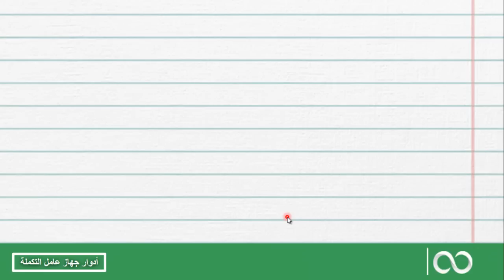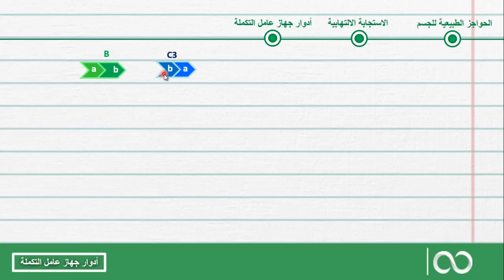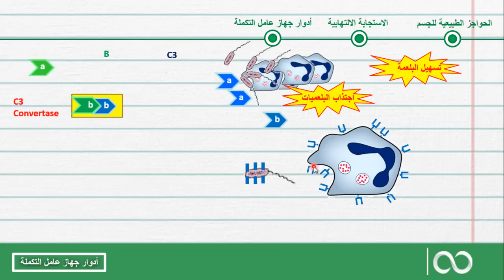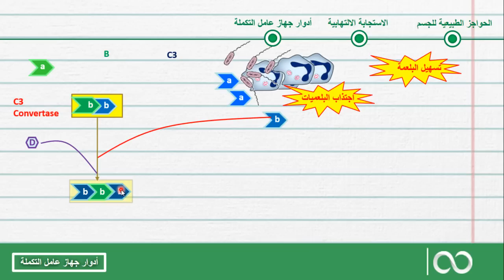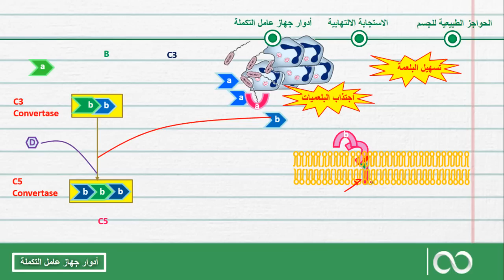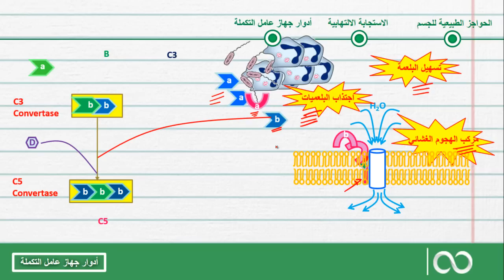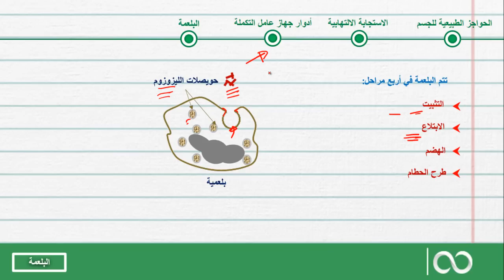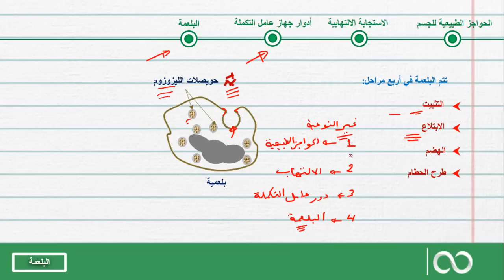ثانية بكالوريا علوم الحياة والأرض | 6- أدوار جهاز عامل التكملة ومراحل البلعمة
ثانية بكالوريا
علوم الحياة والأرض
الوحدة الخامسة: علم المناعة
الفصل الثاني: وسائل دفاع الجسم عن الذاتي
A- المناعة غير النوعية: أدوار جهاز عامل التكملة ومراحل ظاهرة البلعمة
للاشتراك مع قناتنا، اضغطوا على الرابط التالي :